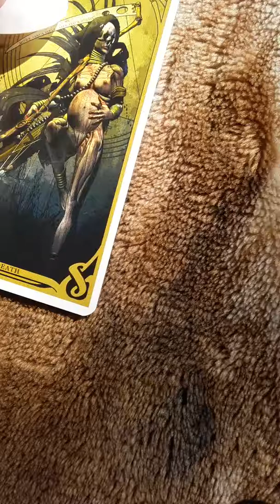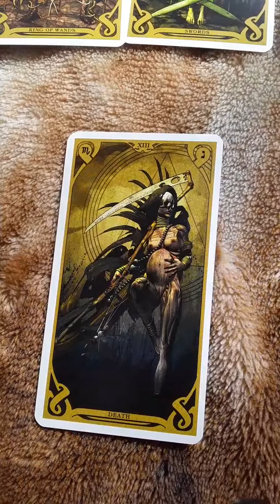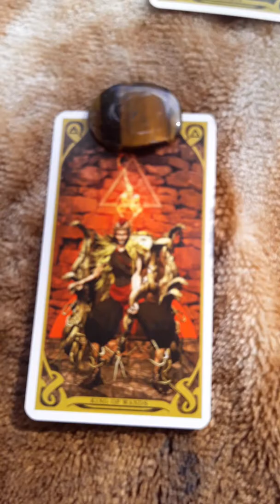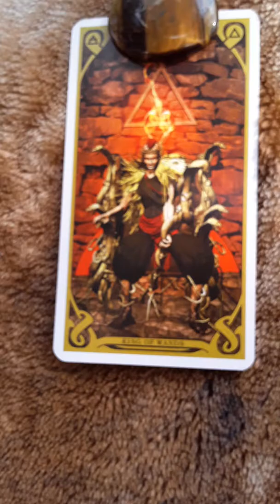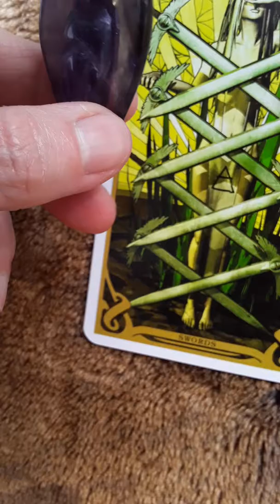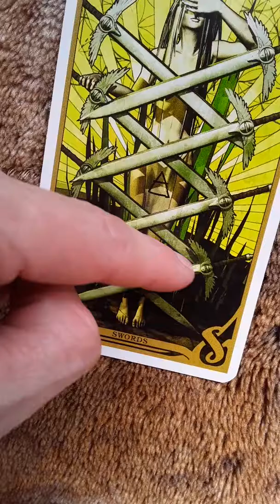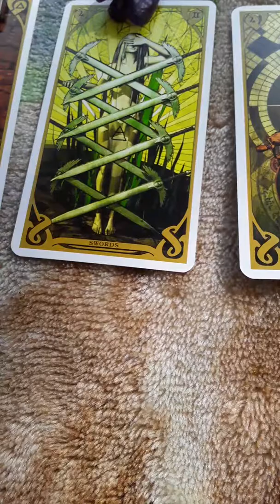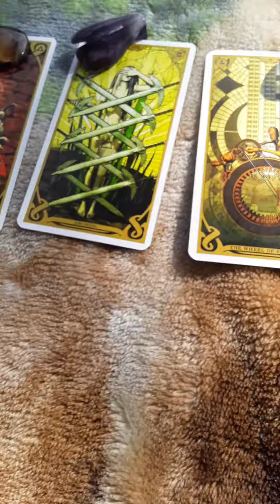"The Wheel in the Sky", Scorpio.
$5 five card reading
$10 ten card reading
HMU
@scarystarbeing Facebook/Snapchat
Or